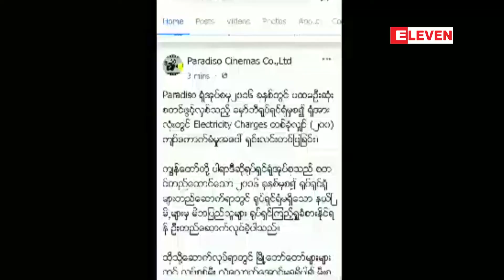မႏၱေလး႐ွိ ႐ုပ္႐ွင္ရံုတစ္ရံု တြင္ လ်ွပ္စစ္ဓာတ္အားခေကာက္ခံမႈကုမၸဏီဘက္မွ ႐ွင္းလင္း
လူမွုကြန္ယက္တြင္ ပ်ံံံႏွံ႔ခဲ့သည့္ မႏၱေလး႐ွိ ႐ုပ္႐ွင္ရံုတစ္ရံု တြင္ လ်ွပ္စစ္ဓာတ္အား ခေကာက္ခံမႈမွာ လွ်ပ္စစ္မီးမလံုေလာက္သည့္နယ္ျမိဳ႕မ်ား တြင္ ယခင္ကတည္းက ေကာက္ခံျခင္းျဖစ္ေၾကာင္း ကုမၸဏီဘက္မွ ႐ွင္းလင္း
ျပီးခဲ့သည့္ရက္ပိုင္းအတြင္း လ်ွပ္စစ္မီတာခမ်ား တိုးျမင့္ၿပီးေနာက္ လူမွုကြန္ယက္မွာ ပ်ံံံႏွံ႔ခဲ့တဲ့ မႏၱေလး႐ွိ ႐ုပ္႐ွင္ရံုတစ္ရံုမွာ လ်ွပ္စစ္ခေကာက္ခံမႈနဲ႔ပတ္သက္ျပီးဇူလိုင္လ ၄ ရက္ေန႔က  ကုမၸဏီဘက္မွ ႐ွင္းလင္းခ်က္ထုတ္ျပန္ခဲ့ပါတယ္။